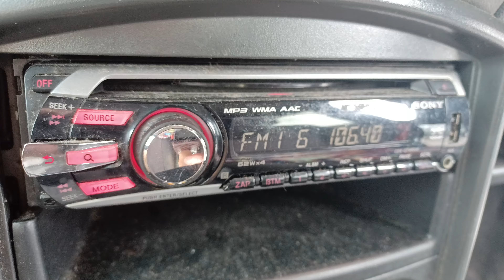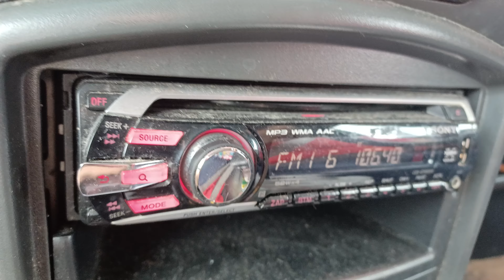MY FM Radio Ad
1. MY FM 好玩 运光场郎 U Mobile
2. Astro AEC 名门 Radio Promo
3. FWD Takaful & Insurance Radio Ad
4. MY FM 好玩
5. MY FM 演唱会
6. MY FM Music playing